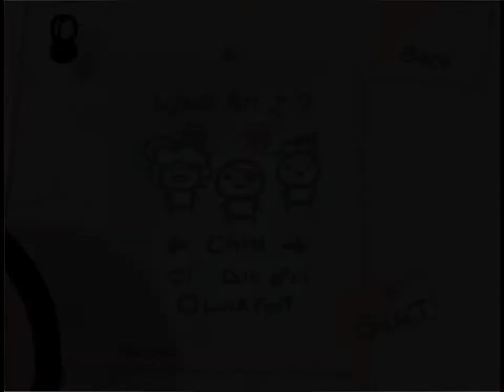Let's Play: The Binding of Isaac [71] Der AxjZOne-Podcast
Wenn euch das Video gefällt, liked es oder empfehlt es weiter! Ich bin für jeden Viewer dankbar!

Wenn ihr auf dem aktuellsten Stand der Videos bleiben wollt, besucht mich auf Facebook:

AxjZ